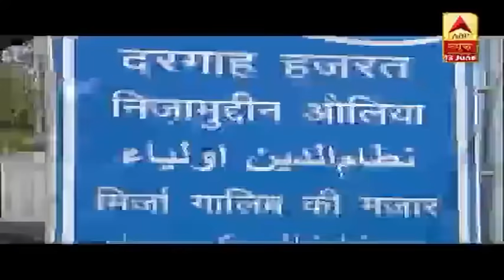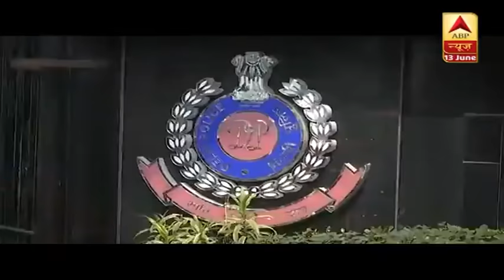CCTV में कैद पर पुलिस की पकड़ से बाहर....क्यों Maulana Saad नहीं हो पा रहा गिरफ्तार? |ABP News Hindi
कोरोना को लेकर बरती गई बड़ी लापरवाही को लेकर मामला दर्ज किए जाने के बाद से ही फरार चल रहे जमात प्रमुख मौलाना साद पहली बार शुक्रवार को घर से बाहर निकला। सूत्रों के मूताबिक साद ने दिल्ली के जाकिर नगर की एक मस्जिद में जुमे की नमाज अदा की। मौलाना एफआईआर दर्ज होने के बाद सेल्फ क्वारंटाइन में होने की बात कहते हुए दिल्ली पुलिस की जांच में शामिल होने से बचता रहा था। साद ने दिल्ली पुलिस की क्राइम ब्रांच को अभी तक अपनी कोरोनो टेस्ट रिपोर्ट भी नहीं सौंपी है